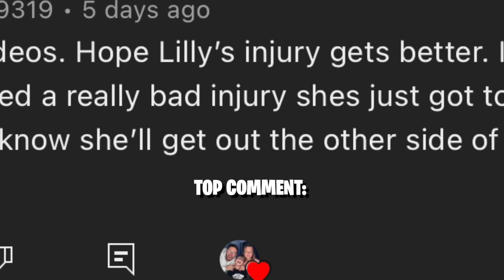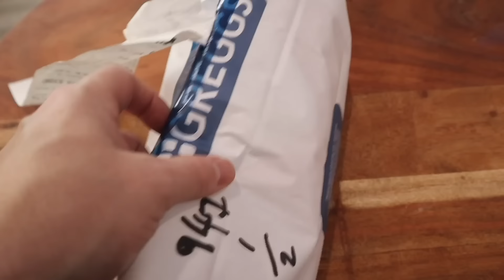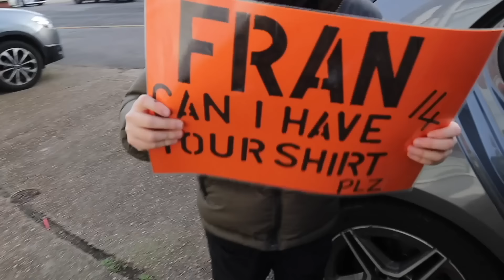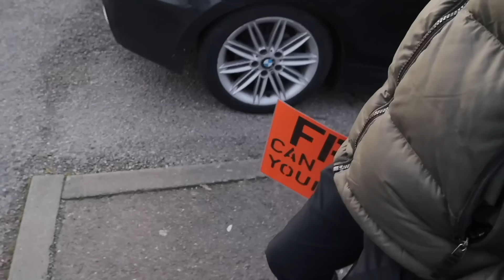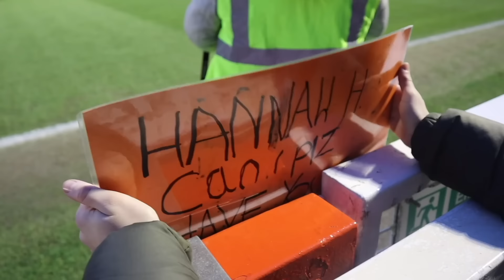WHY LILLY ENDED UP IN HOSPITAL A&E!